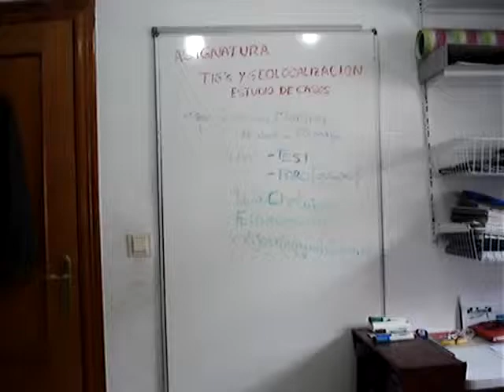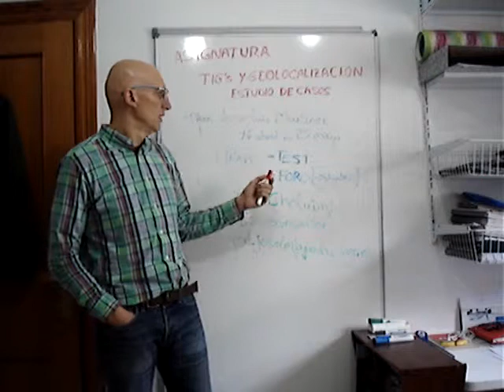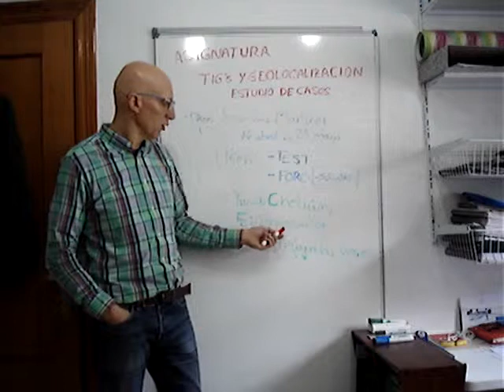Tema 1, Asignatura TIGs Geolocalizacion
Inicio del tema 1